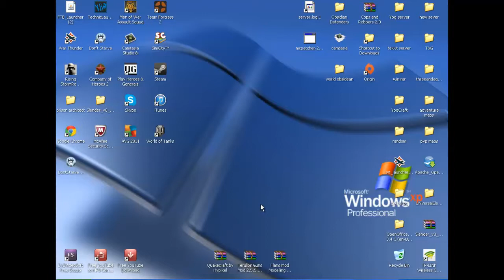Red Orchestra 2 (racking the levels)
Tom play as the Americans on hanto and Japaneses on sipan and gets lots of level ups